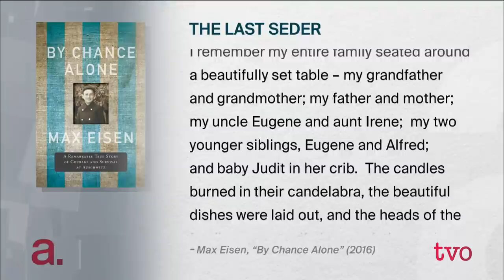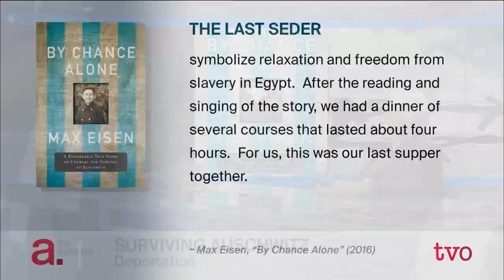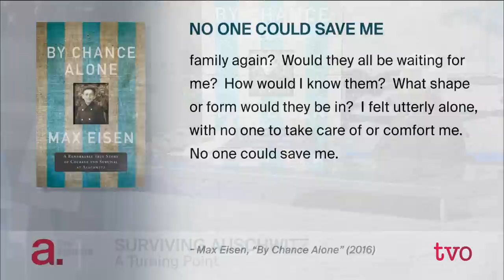Surviving Auschwitz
Max Eisen was 15 years old when officers arrived at his home in the former Czechoslovakia and ordered his entire family to pack up and leave. They were deported to Auschwitz-Birkenau, where Eisen eventually lost his entire family. Almost 71 years after his liberation, he details his story in the book, "By Chance Alone: A Remarkable True Story of Courage and Survival at Auschwitz." He joins Steve Paikin to discuss why he believes it's important to keep sharing his story.